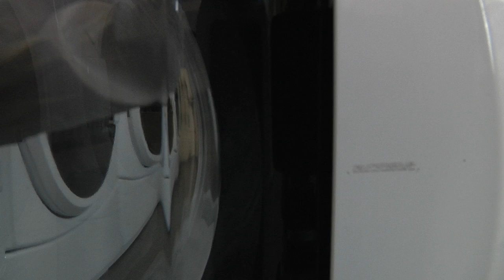Laundry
A film I did for my RTVF 190 production class at Northwestern University. The assignment was to create a silent short using fifteen 8-second shots.